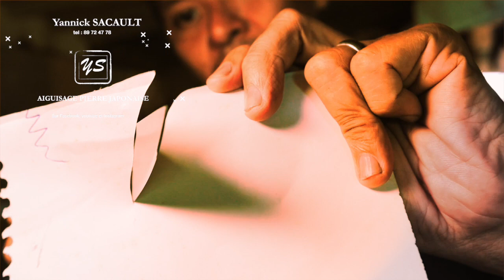Un cadeau de mariage: Un étui de chasse marquisien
’aiguise les couteaux de cuisine (industriels/artisans), couteaux de survie, acier super steel/ cpm powder steel. Ciseaux et les outils du jardin 🤫😁

🥁🎧🎼🎹Tu fais de la vidéo, tu as besoin de music, des effets sonores. 🎹🎼🎧🥁